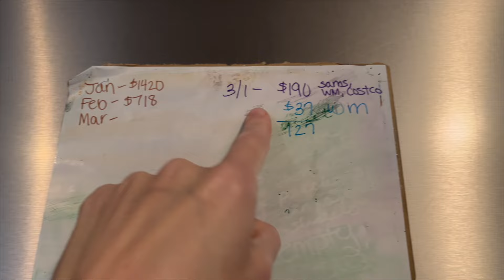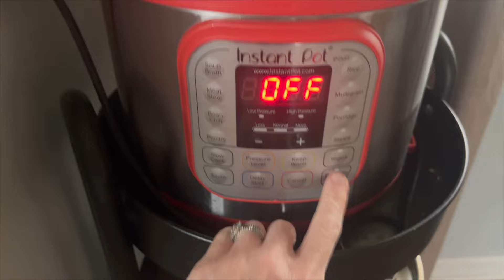$37 WALMART HAUL & HOMEMADE SANDWICH BREAD!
Welcome back everyone!  Today I'm sharing a very small grocery haul along with a beautiful sandwich bread!

**COMPANY LINKS**

*BIBLE + BOOKS:*
Kindle Paperwhite
3 Year Q&A for Kids